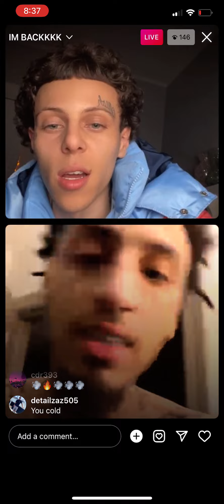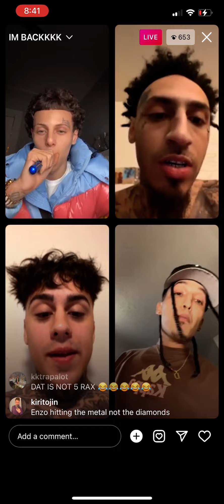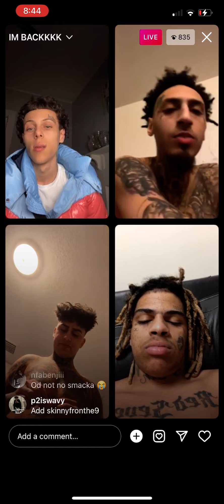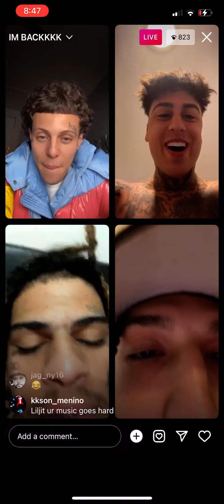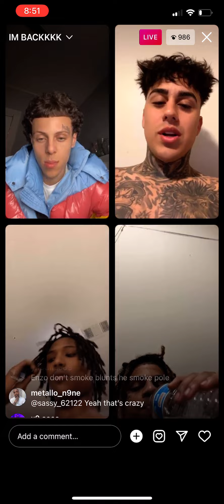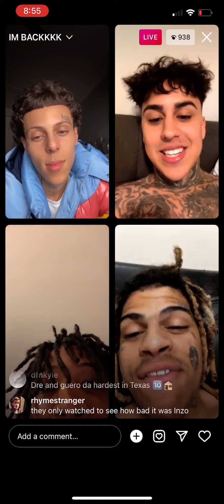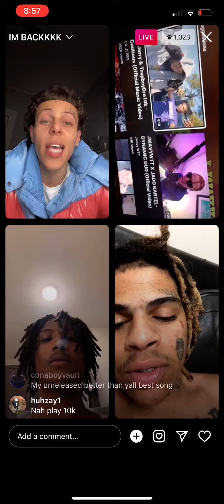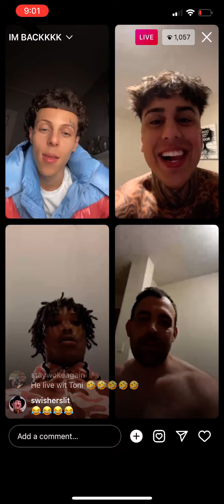Jwavy got his Instagram live back Ft. Liljitm3n and 954enzo arguing with od_hunt about fake chain😂